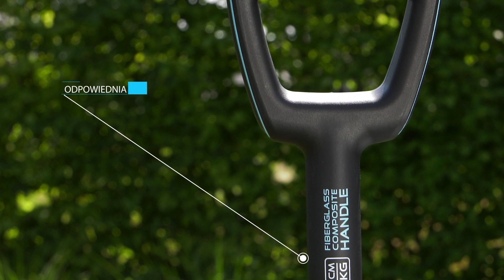Jakie narzędzia ułatwią przygotowanie podłoża pod uprawę roślin? | Narzędzia kopne ENERGO™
Pewnie dla wielu z Was praca w ogrodzie jest czystą przyjemnością, jednak niektóre czynności wymagają sporego doświadczenia oraz dużej ilości wysiłku, który możemy zminimalizować za pomocą odpowiedniego sprzętu. Aby znacznie ułatwić sobie prace ogrodowe, warto zainwestować w ergonomiczne i wytrzymałe narzędzia. Nasze produkty są nie tylko trwałe i funkcjonalne, ale również cieszą się świetnym designem. Jeśli szukasz narzędzi, które będą Ci służyć długie lata, a przy tym świetnie się prezentować dobrze trafiłeś.

Produkty użyte w prezentacji:
[40-001] Szpadel prosty ENERGO™
[40-002] Szpadel ostry ENERGO™
[40-020] Widły ENERGO™
[40-010] Szufla ENERGO™

Chcesz dowiedzieć się więcej o naszych produktach? Zapraszamy do odwiedzenia naszej strony internetowej oraz mediów społecznościowych